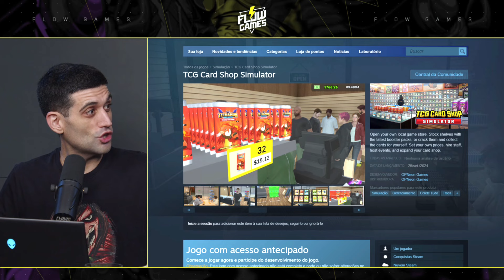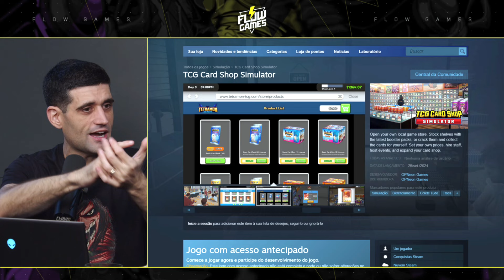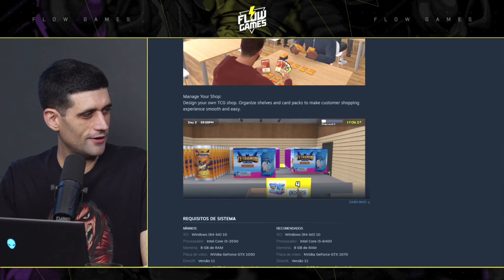O MELHOR SIMULADOR que EXISTE nos games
Fala galera! No vídeo de hoje teremos um corte comentando sobre o simulador de vendedor de cartinhas.